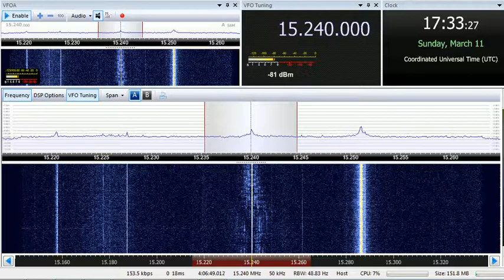11 03 2018 WWRB Global 2 relay Radio Munansi in Luganda to ENAm 1731 on 15240 Morrison